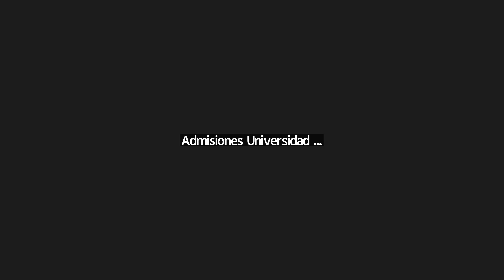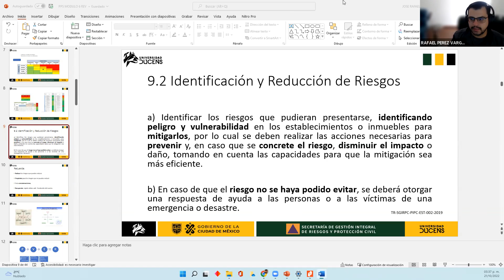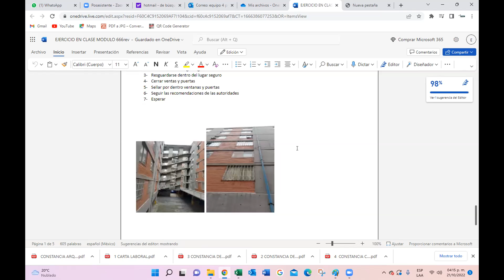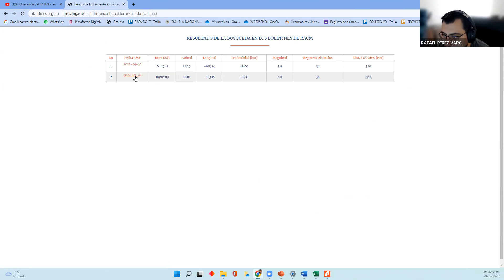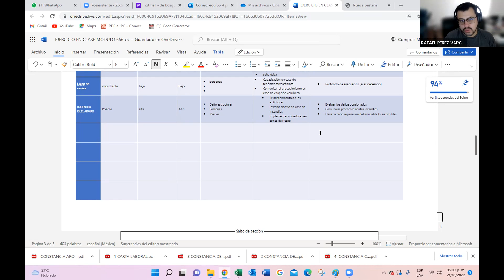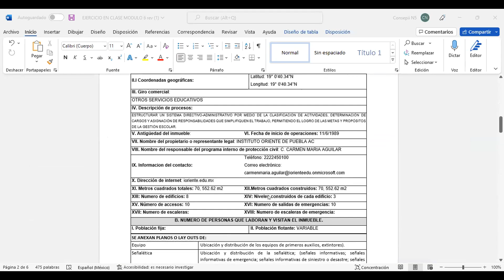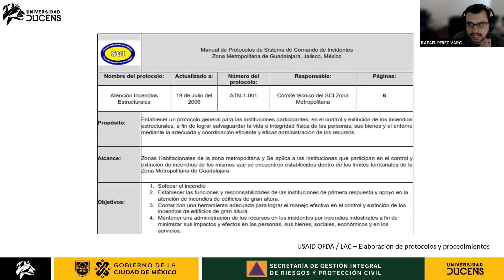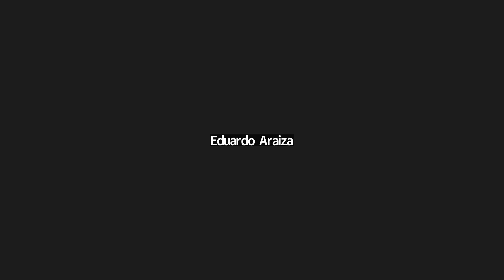G3 MÓDULO 6. PLAN DE CONTINGENCIAS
Diplomado en GESTIÓN INTEGRAL DEL RIESGO Y PROTECCIÓN CIVIL en convenio con la Secretaría de Gestión Integral del Riesgo de la Ciudad de México.

GESTIÓN INTEGRAL DEL RIESGO Y PROTECCIÓN CIVIL GENERACIÓN 3. Módulo VI. Sesión en Vivo 2.